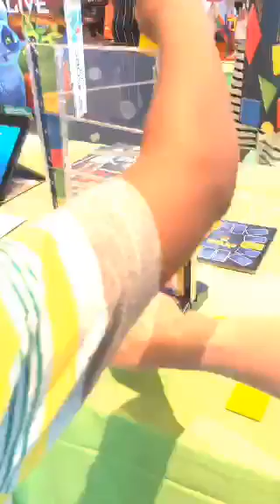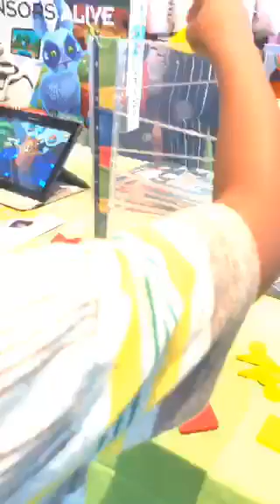Thames and Kosmos